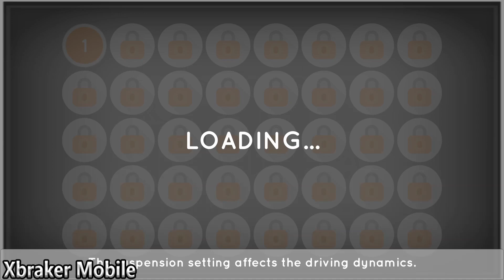Car Parking and Driving Simulator:Drift Modify Your Car - Android GamePlay 3D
😍About This Game: Enjoy realistic driving in Car Parking and Driving Simulator. Modify your car with lots of customization options.

Park the car before it hits the obstacles. Complete all levels. Modify your car the way you want and play any mode between Parking, Checkpoint, Career, Drift, Stunt, Lap Time, Midnight, Race Track, Breaking, Ramps, Winter, Airport, Off-road or City.

- Garage : Customize the cars wheels, colors, spoilers, window colors, plate, stickers, exhaust, camber, hood, covering, neon, driver, antena, headlight, roof, roll cage, bumper, plate, horn sound and suspensions.

- Free Mode : Feel free to make a trip in a huge city and enjoy the ride. You can forget about the traffic rules and do a perfect burnout with your car.

- Career Mode : You need to obey all traffic rules, you should wait at traffic lights, dont make lane violation and dont crash. Take the car to the desired point.

- Parking Mode : Park the car to the desired point in given time, dont hit obstacles.

- Checkpoint Mode : Collect all checkpoints in given time, be fast and forget the traffic rules.

- Drift Mode : Large area where you can make a drift score.

- Ramps : It's a fun mode where you can climb and jump on huge ramps.

- Race Track : You can push the limits of vehicle and driving here.

- Midnight : Turn on your headlights and enjoy the night driving.

- Lap Time : Complete your lap on the race track in time.

- Stunt : Show your driving skills on the dangerous road.

- City : Huge size map with long and wide paths.

- Airport : Fun and great map.

- Breaking Mode : Require attention and driving skills.

- Winter : You can test your driving skills on snowy roads.

- Off-road : It has never been more enjoyable to travel in difficult conditions in nature.

Game features:
- Radio listening option
- Unlimited customization
- Driver options
- Horn, signal, headlight options
- ABS ESP TCS driving assistants
- Manual gear options
- Different huge maps
- Realistic traffic and traffic rules
- Parking, Career, Checkpoint, Drift, Stunt, Lap Time, Breaking tasks
- Increasingly challenging tasks
- You can wander as you wish in free mode
- Realistic graphics and sounds
- Sensor, arrow, left or right of the steering wheel with four different control settings
- Different camera types
- Realistic car physics and simulation
- Language option added (EN/TR)